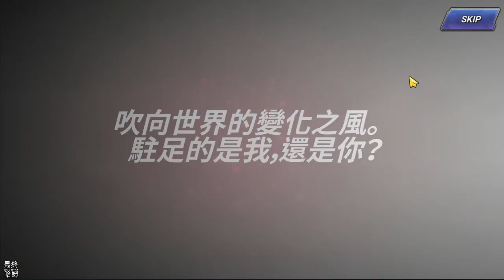《KOF ALLSTAR》# 725 全新BS格鬥家參戰紀念！賓果遊戲活動 | 再補 200 抽！首領熱潮 格鬥家 PICK UP 召喚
10 月 22 日正式開放！

■■■ 特點 ■■■

【全新BS格鬥家參戰紀念！賓果遊戲活動】

2.活動獎勵：
- 所有參加者：AP 300
- 正確答案中抽取20名：首領熱潮格鬥家召喚券Vol.4: 5個

3.獎勵發放時間
- 10/13後順序發送

【再補 200 抽！首領熱潮 格鬥家 PICK UP 召喚】
1.KYO 號上次 7000 紅寶石 80 抽直接回收一無所獲。
2.補個 120 抽 來保底試試手氣有無回溫
3.第 110 抽：BS 高尼茨。
4.第 170 抽：BS 雷歐娜。
5.第 190 抽：BS 高尼茨。
6.運氣還可以，加上保底券可以各至覺醒 1 星。

7.這次 600 總結：
哈姆號 第一個 200 抽：BS雷歐娜*1、BS高尼茨*1、瘋娜。
哈姆號 第二個 200 抽：BS雷歐娜*1、97 大蛇。
KYO 號  200 抽：BS 高尼茨*2、BS 雷歐娜*1。
將上述抽到到格鬥家數量與保底券結合還是能雙覺醒 3 星。

8.最後還是祝大家抽卡歐運旺旺來！！